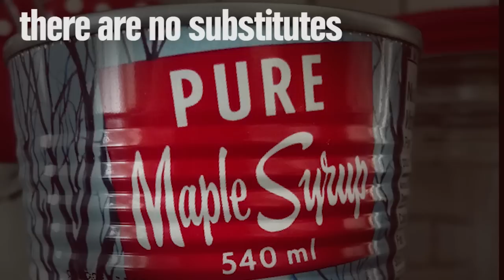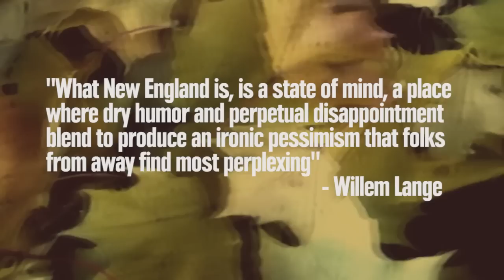13 Things Everyone From New England Knows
Six states, all totally wicked. And slightly repressed.

Footage

Photos
one last lobster roll on the road back.../giupaint

Pure Maple Syrup Candle/Lori L. Stalteri